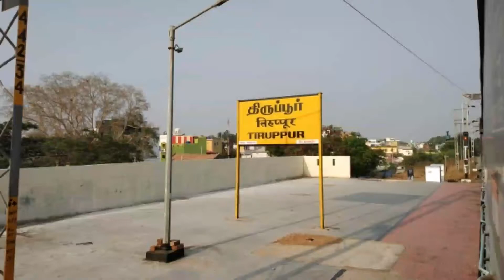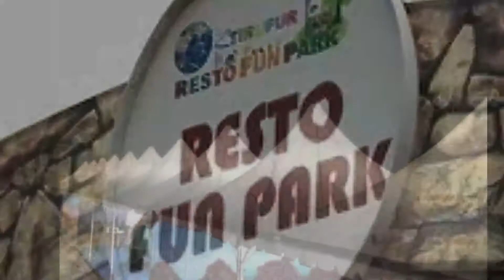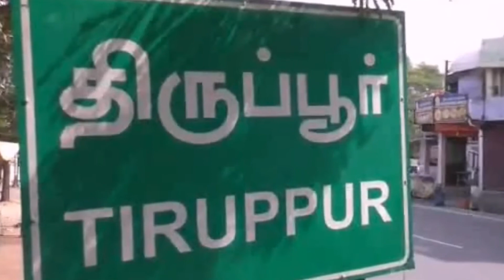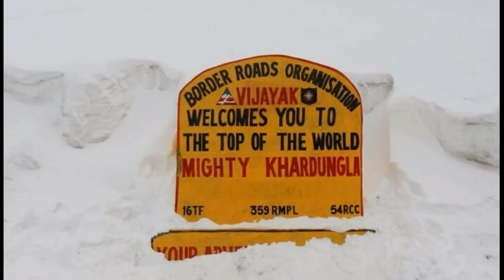Tirupur district tourist place/ திருப்பூர் மாவட்டம் அழகிய சுற்றுலாத்தலம்/in tamil/travel research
Tirupur district tourist place Temple waterfalls in Tamil travel research